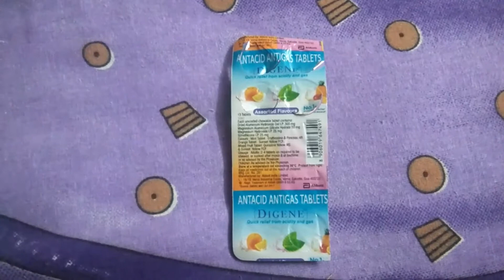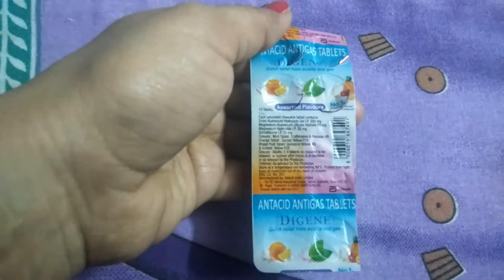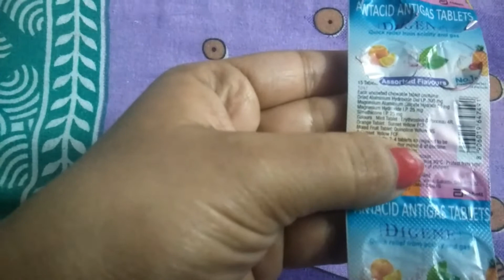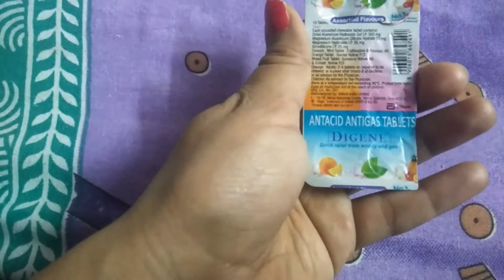गैस, अपच, एसिडिटी, छाती में जलन से छुटकारा|| Digen Tablet Review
1.Digen tab Review
2. gas
3. Acidity
4. In digestion
5.stomach ache

Helo Friends I Hope You Like This Video